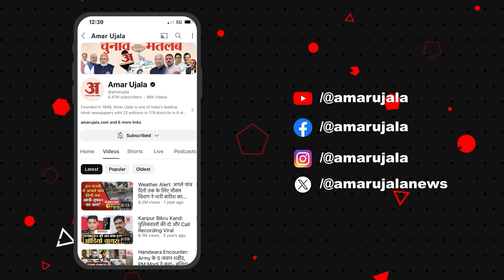कांग्रेस के चुनावी 'वचन पत्र' पर बोले सीएम मोहन यादव न्याय शब्द कांग्रेस पर नहीं जंचता